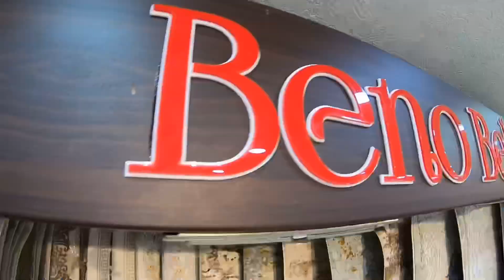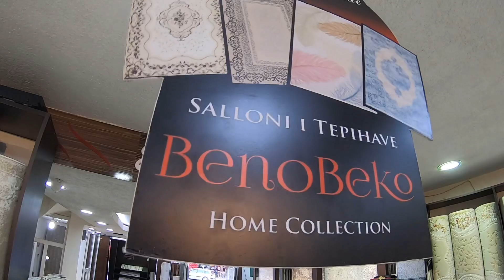Salloni i Tepihave Beno & Beko ( Prizren ) Carpet Store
SALLONI I TEPIHAVE
BENO & BEKO
GJINDEMI NË PRIZREN ( BAZHDARHANE )
Fb: salloni i tepihave benobeko